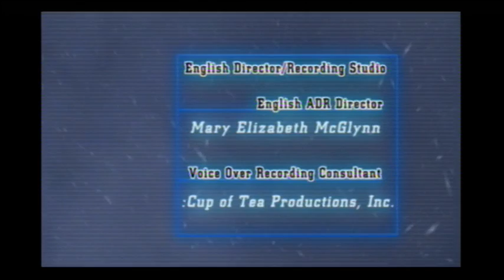Let's play Resident evil the umbrella chronicles part 40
Enjoy Six trying to read the credits